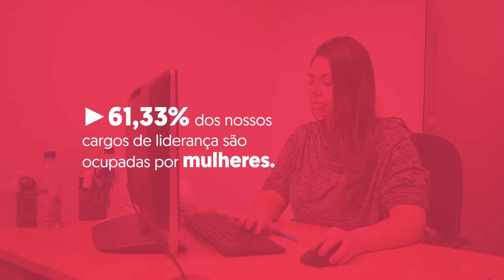Sobre viajar sozinha | Especial Dia das Mulheres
📌 Para tirar as suas dúvidas e conversar com a gente, entre

Nesse Dia das Mulheres, convidamos algumas alunas e colaboradoras da Egali para nos contarem sobre a experiência de viajar pelo mundo sendo mulher. MeuPassaporteMinhasRegras!

✨ @annachies - ex-aluna da Egali em Londres e atual colaboradora.
✨ @cacauxavier_ - ex-aluna da Egali em Londres e Salamanca e atual colaboradora.
✨ @ivanna_sm - ex-aluna da Egali em Dublin e atual colaboradora.
✨ @dekazorzi - aluna da Egali em Montreal.
✨ @elizmattes - aluna da Egali em Londres e Dublin.
✨ @mariajudelrei - aluna da Egali em Oxford.
✨ @morguih - aluna da Egali em Cape Town.

 Egali, intercâmbio para quem quer +

Vamos viver JUNTAS essa jornada.